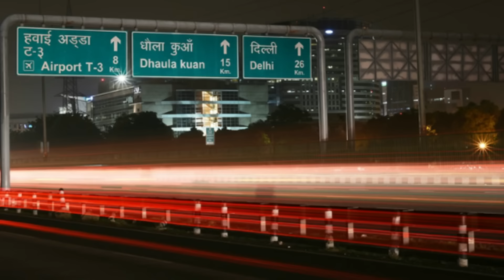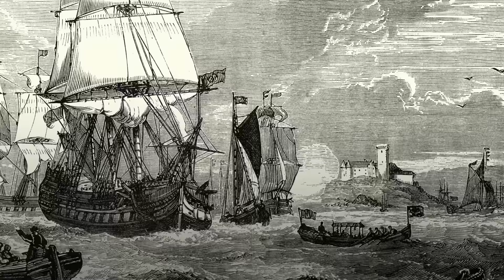भारत के ये 10 प्रोजेक्ट आपके होश उड़ा देगे || TOP 10 Mega Projects Of India In 2026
भारत के ये 10 प्रोजेक्ट आपके होश उड़ा देगे || TOP 10 Mega Projects Of India In 2026 || Modern India
2025 में दिल्ली के 10 सबसे बड़े प्रोजेक्ट | TOP 10 MEGA PROJECTS OF DELHI IN | Mega Projects In India
भारत में पहली बार बन गए ये मेगा प्रोजेक्ट्स | India's "TOP Most" Completed MEGA PROJECTS In 2024
2024 में भारत के 10 बड़े प्रोजेक्ट | India's TOP 10 MEGA PROJECTS will be COMPLETED in 2024
ये 10 प्रॉजेक्ट बदल देगे हरियाणा की तस्वीर | TOP 10 MEGA PROJECTS OF HARYANA |Mega Projects of India
ये 10 प्रोजेक्ट देख दुनिया करेगी भारत को सलाम | Top 10 Mega Project in India
ये 10 प्रोजेक्ट भारत को बनाएगे SUPER POWER | TOP 10 MEGA PROJECTS OF INDIA | Mega Projects In India
ये 10 प्रोजेक्ट बदल देगे वाराणसी की तस्वीर | TOP 10 MEGA PROJECTS OF VARANASI | Mega Projects
India's Top 10 Mega Projects Completed in 2024 | 10 Unbelievable Infrastructure Projects in India